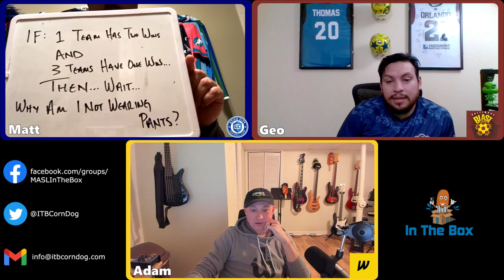In the Box live 11/1/2021 - Let the Goalies Kick the Ball!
In The Box, covering all things MASL and indoor soccer.

Hosts: Matt Huber, Adam Granatella, and Geovanny Monterroso